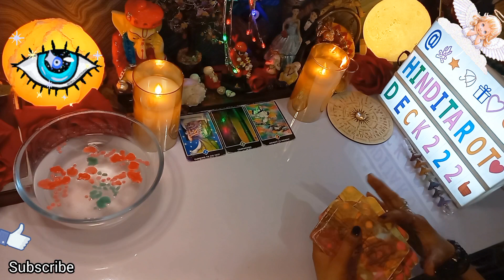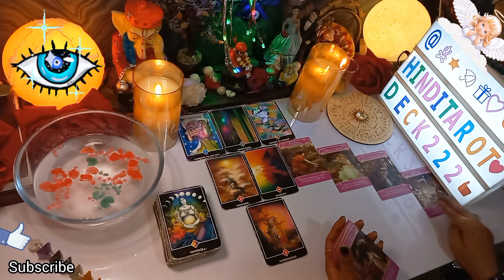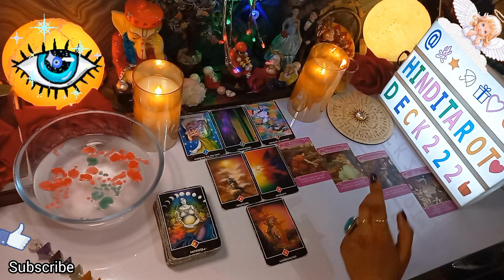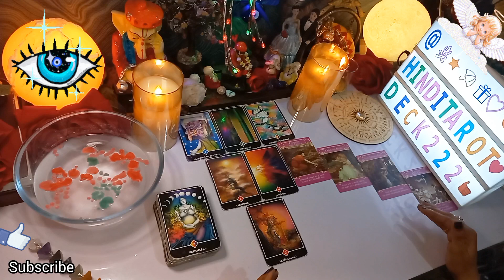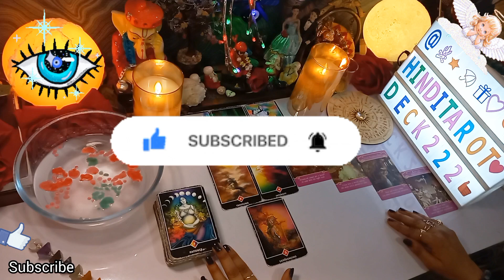JINKA KHAYAL APKO ATA HAI UNKI TRUE DEEP FEELINGS🤔500%CLARITY CANDLE WAX READING HINDI TAROT